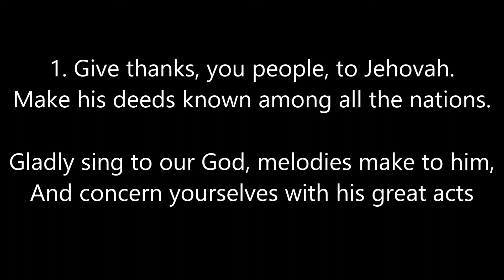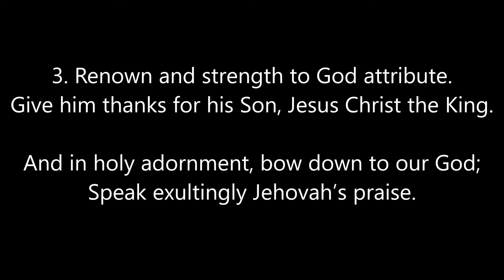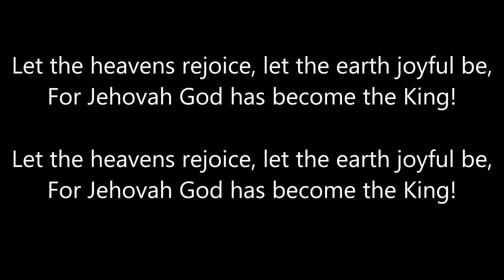Song 33 God Himself Has Become King!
Song 33
“Jehovah Himself Has Become King!”
Sing praises to Jah